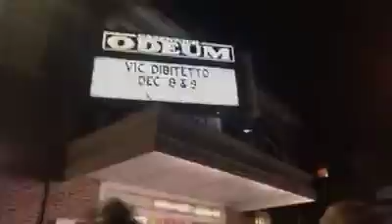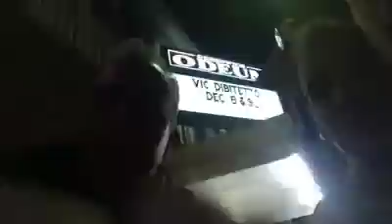East Greenwich, RI | VicDibitetto.net